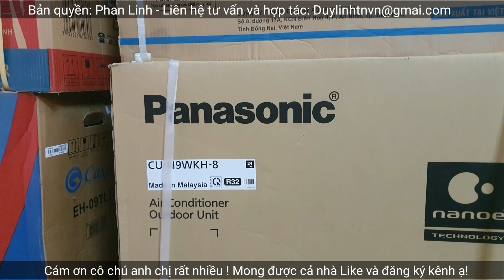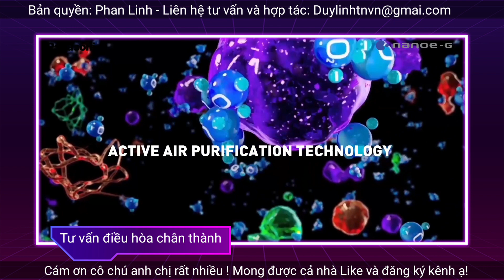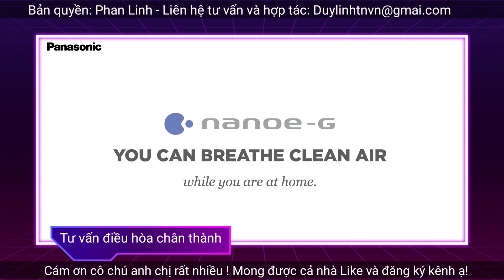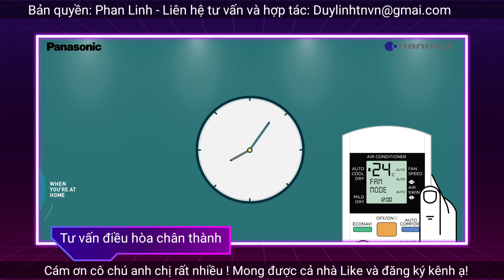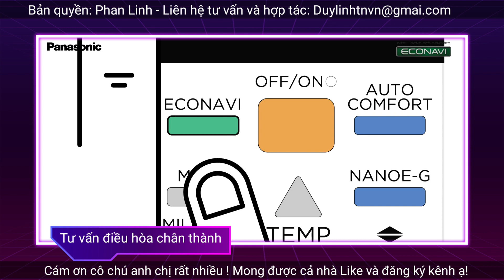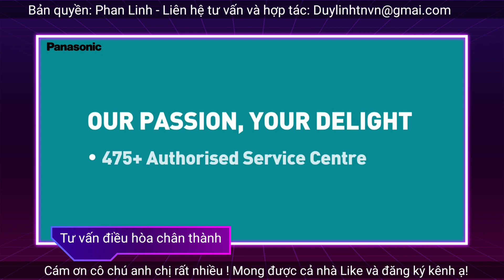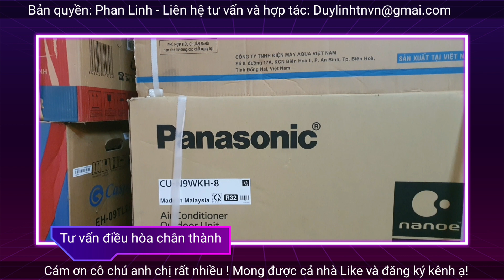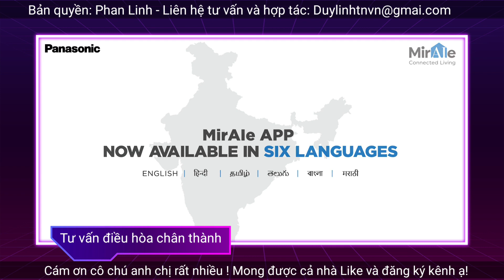Giá NET điều hòa Panasonic 2021! Những điều nên biết khi đi chọn điều hòa năm nay!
Cập nhật giá NET điều hòa Panasonic 2021
MODEL

GIÁ

Panasonic N18VKH-8

Điều hòa

1 chiều

18000Btu

Không Inverter

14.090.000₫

Panasonic N24VKH-8

Điều hòa

1 chiều

24000Btu

Không Inverter

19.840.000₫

Panasonic N9VKH-8

Điều hòa

1 chiều

9000Btu

Không Inverter

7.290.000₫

Panasonic N12VKH-8

Điều hòa

1 chiều

12000Btu

Không Inverter

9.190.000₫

Panasonic PU9VKH-8

Điều hòa

1 chiều

9000Btu

Inverter

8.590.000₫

Panasonic PU12VKH-8

Điều hòa

1 chiều

12000Btu

Inverter

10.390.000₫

Panasonic PU18VKH-8

Điều hòa

1 chiều

18000Btu

Inverter

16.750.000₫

Panasonic PU24VKH-8

Điều hòa

1 chiều

24000Btu

Inverter

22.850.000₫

Panasonic U9VKH-8

Điều hòa

1 chiều

9000Btu

Inverter

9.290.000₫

Panasonic U12VKH-8

Điều hòa

1 chiều

12000Btu

Inverter

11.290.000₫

Panasonic U18VKH-8

Điều hòa

1 chiều

18000Btu

Inverter

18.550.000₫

Panasonic U24VKH-8

Điều hòa

1 chiều

24000Btu

Inverter

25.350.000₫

Panasonic VU9UKH-8

Điều hòa

1 chiều

12000Btu

Inverter

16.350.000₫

Panasonic XU9UKH-8

Điều hòa

1 chiều

9000Btu

Inverter

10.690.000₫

Panasonic VU12UKH-8

Điều hòa

1 chiều

12000Btu

Inverter

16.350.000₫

Panasonic XU12UKH-8

Điều hòa

1 chiều

12000Btu

Inverter

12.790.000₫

Panasonic VU18UKH-8

Điều hòa

1 chiều

18000Btu

Inverter

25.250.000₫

Panasonic XU18UKH-8

Điều hòa

1 chiều

18000Btu

Inverter

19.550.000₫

Panasonic XU24UKH-8

Điều hòa

1 chiều

24000Btu

Inverter

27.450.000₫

Panasonic YZ9UKH-8

Điều hòa

2 chiều

12000Btu

Inverter

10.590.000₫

Panasonic YZ12UKH-8

Điều hòa

2 chiều

12000Btu

Inverter

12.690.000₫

Panasonic YZ18UKH-8

Điều hòa

2 chiều

18000Btu

Inverter

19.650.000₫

Panasonic Z9VKH-8

Điều hòa

2 chiều

9000Btu

Inverter

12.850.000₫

Panasonic Z12VKH-8

Điều hòa

2 chiều

12000Btu

Inverter

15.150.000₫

Panasonic Z18VKH-8

Điều hòa

2 chiều

18000Btu

Inverter

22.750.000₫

Panasonic Z24VKH-8

Điều hòa

2 chiều

24000Btu

Inverter

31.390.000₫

Panasonic VZ9TKH-8

Điều hòa

2 chiều

12000Btu

Inverter

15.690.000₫